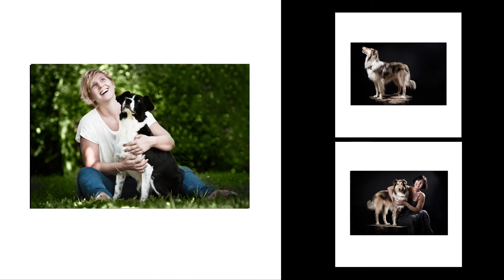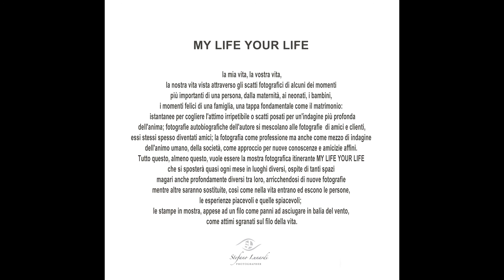MY LIFE YOUR LIFE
MY LIFE YOUR LIFE è una mostra fotografica itinerante in cui le fotografie autobiografiche dell'autore si mescolano alle fotografie di amici e clienti. Scatti spontanei e pose si alternano per raccontare gli eventi più importanti della vita di ognuno di noi.

Our hashtag